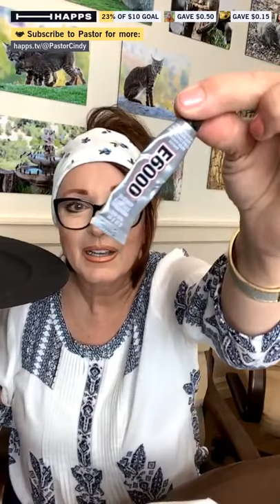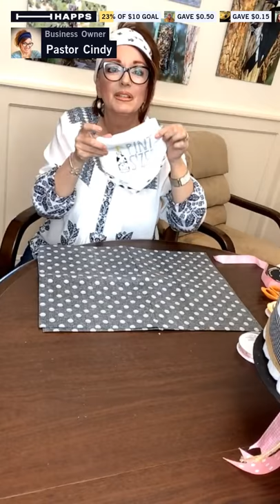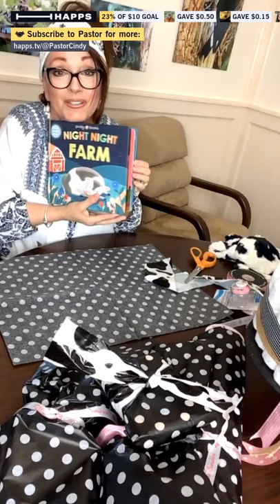Making Diaper Cake for Baby Shower 🚿🛍